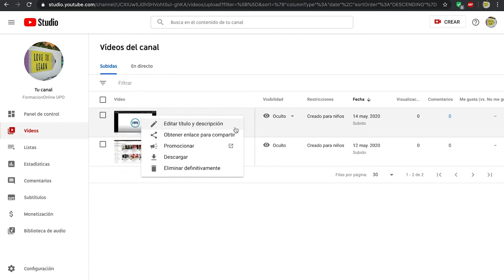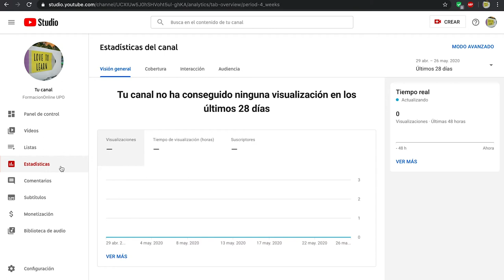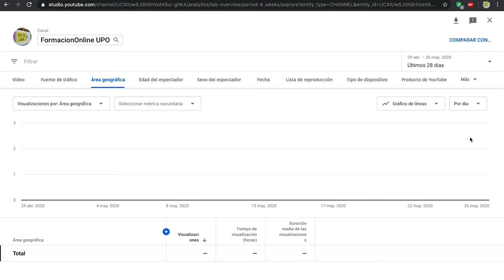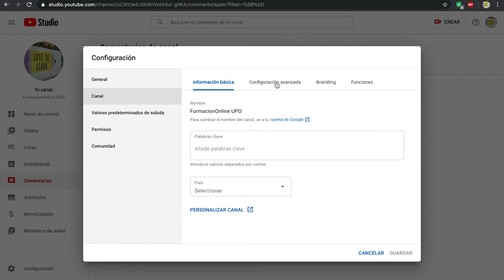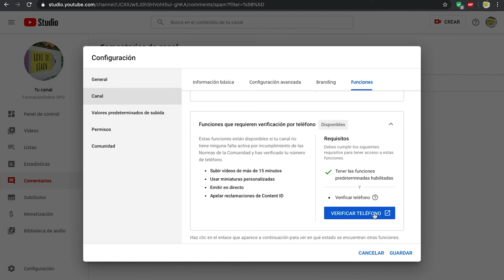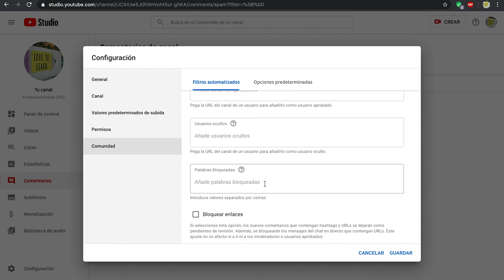Youtube: Cómo gestionar un canal